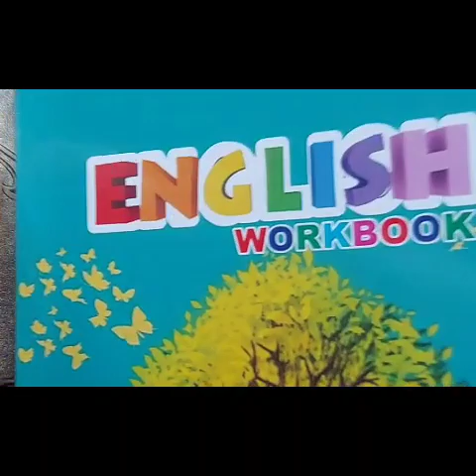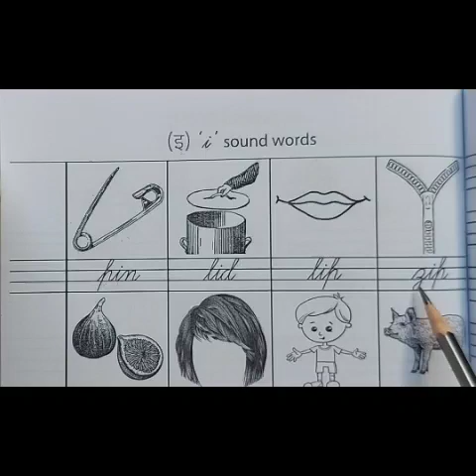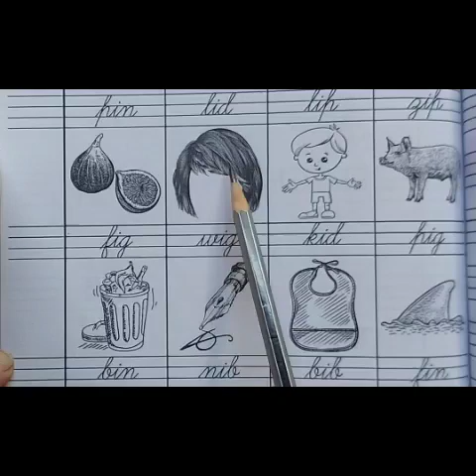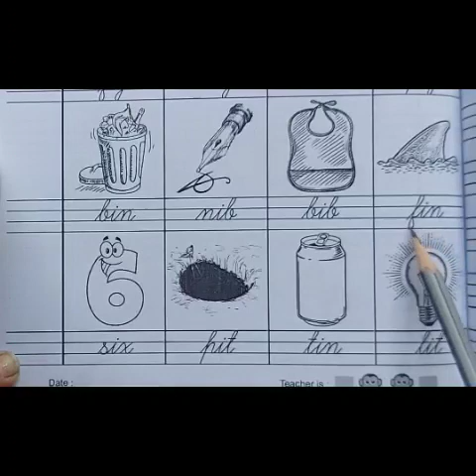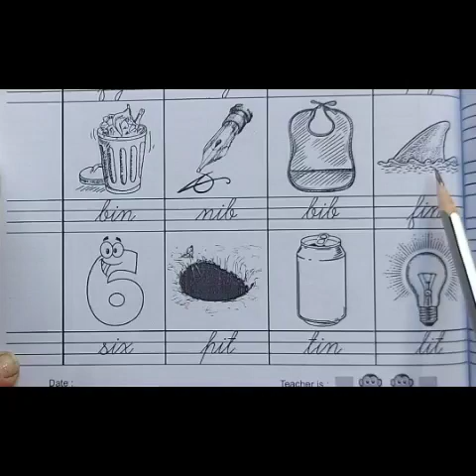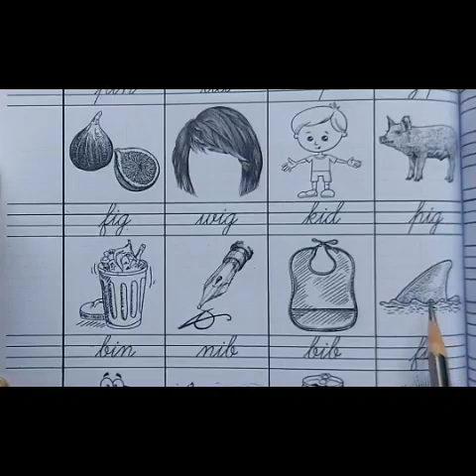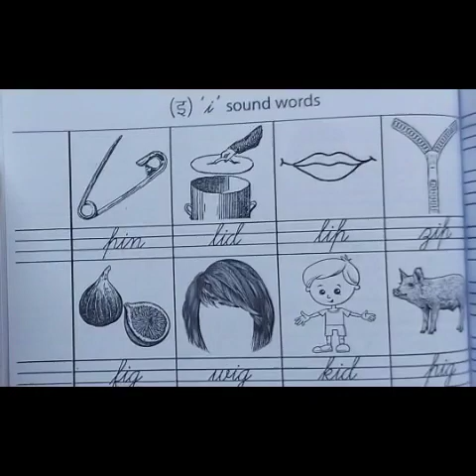Reading Of 'i' Sound words